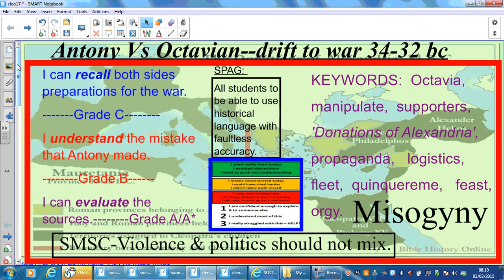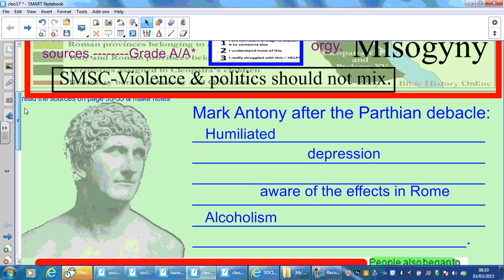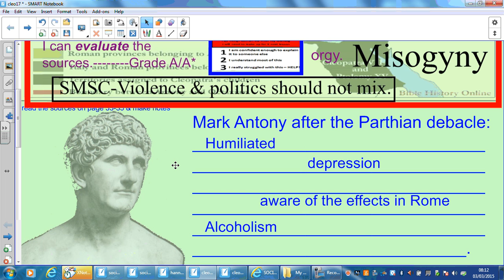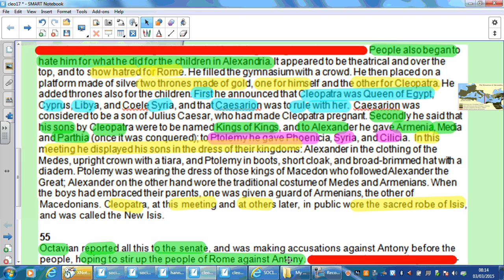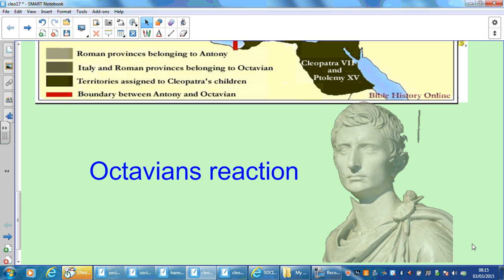Cleopatra 15 Donations of Alexandria